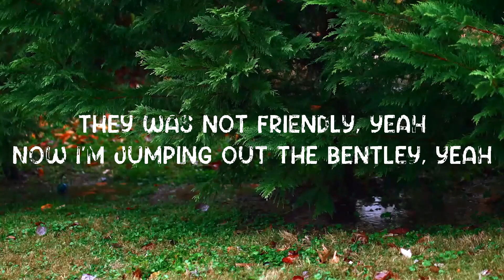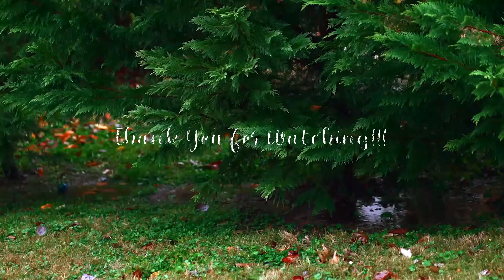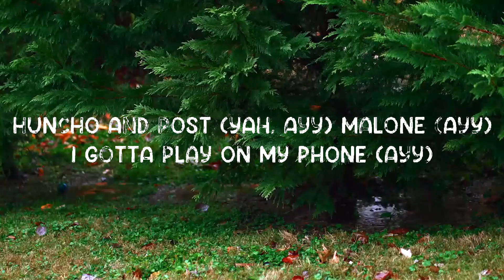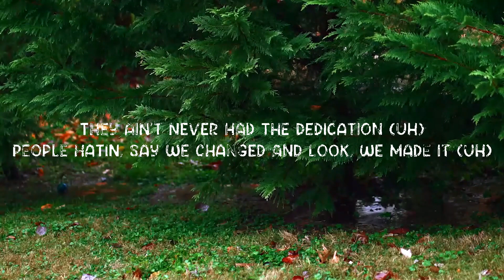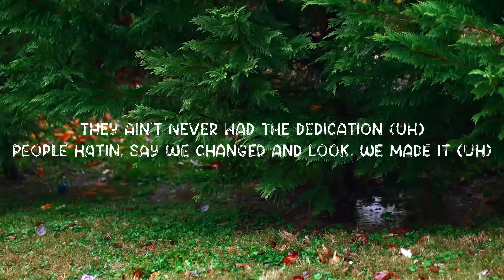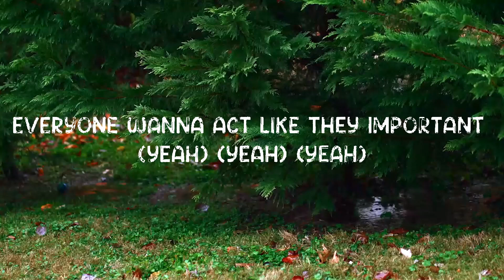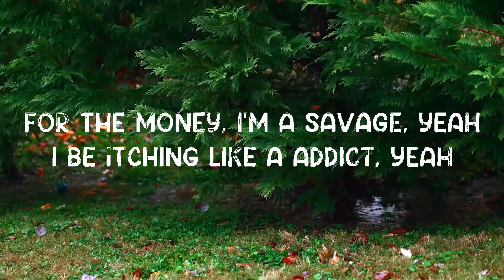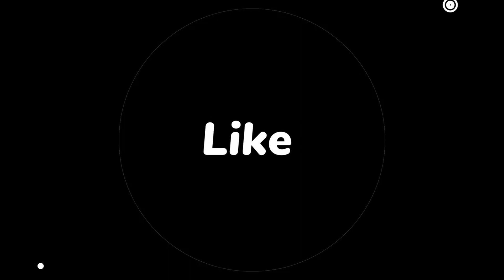Congratulations - Post Malone (Feat. Quavo) (Lyrics) 🎵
Lyrics video for "Congratulations" by Post Malone (Feat. Quavo).

[Post Malone:]
My momma called, see you on TV, son
They said I would be nothing
Now they always say, "Congratulations" (uh)
Worked so hard, forgot how to vacation (uh-huh)
They ain't never had the dedication (uh)
People hatin', say we changed and, look, we made it (uh)
Yeah, we made it (uh)